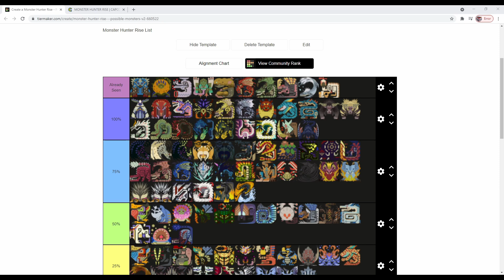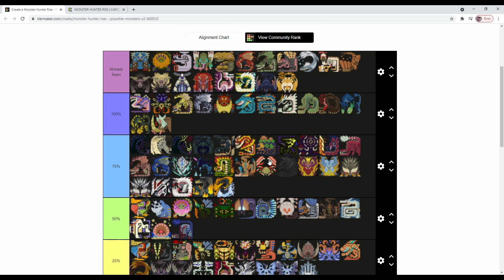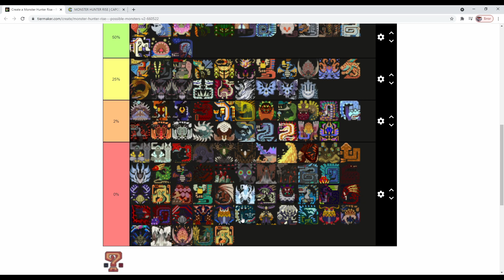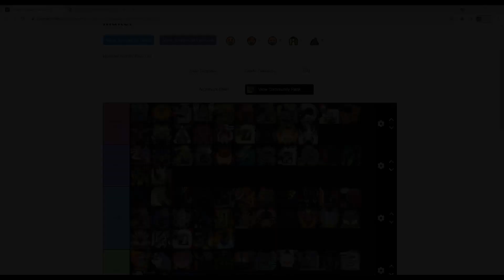Monster Hunter Rise Possible Monster List Revisit. What did I get wrong and right?!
Hey guys, this video is an update to see how good I did on my list of possible monsters for Rise.

Hope you guys join and interact with each other in a peaceful manner.